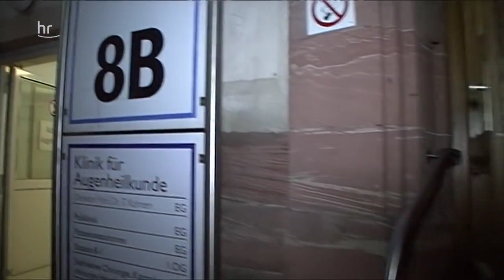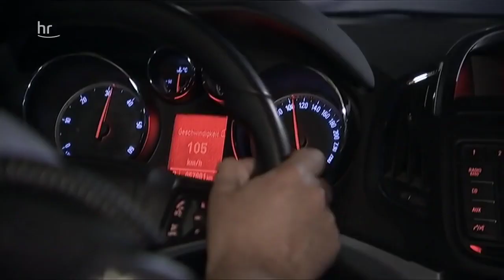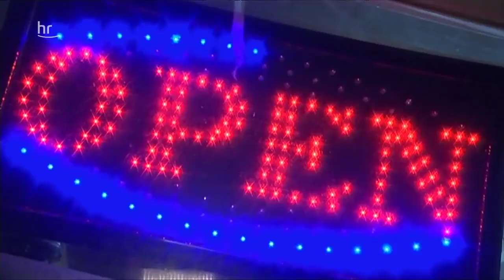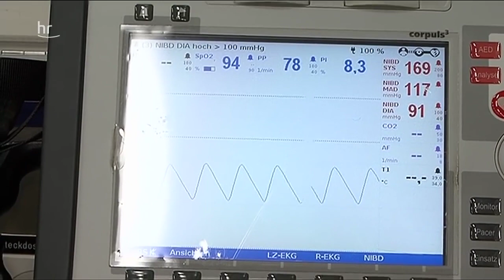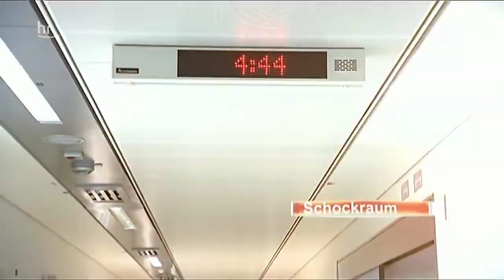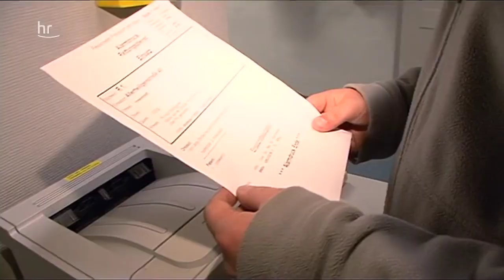Eine Nacht in Frankfurt Doku deutsch HD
Wir begleiten die Männer und Frauen der Frankfurter Polizei und des Rettungsdienstes über 2 Wochen im Einsatz.